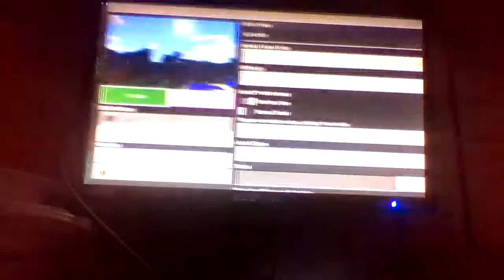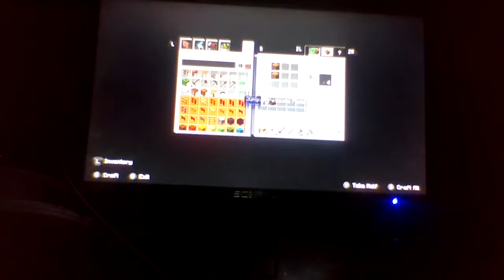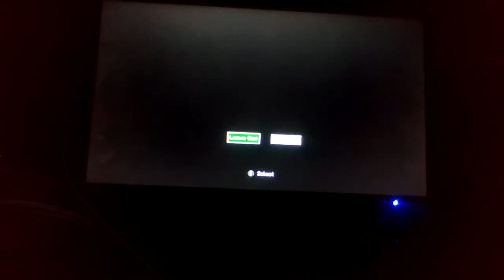3 DAYS IN MINECRAFT [MINECRAFT]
LOL I NEARLY DIED, oh yea like, sub, and share